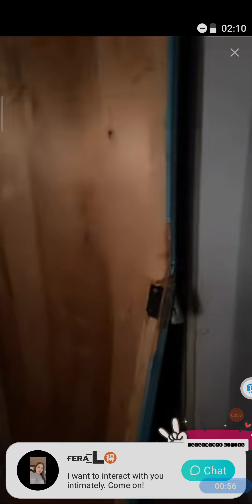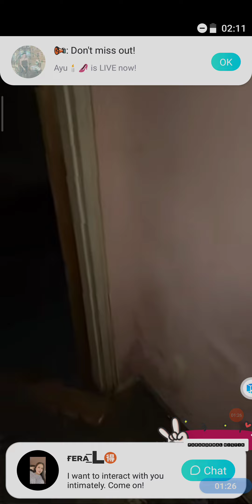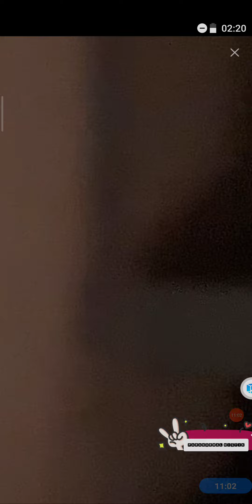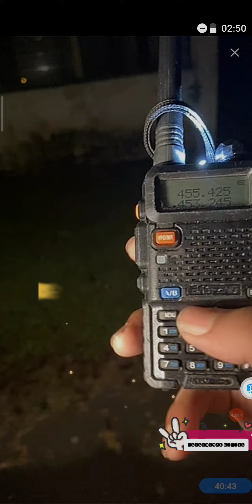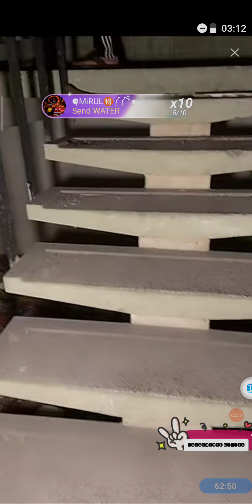Paranormal Loy Ahmad Kejar Penanggal (Balan Balan)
TOLONG SHARE FACEBOOK,TWITTER,TIKTOK DAN SEBAGAINYA🤗🙏

Terima Kasih😊🙏🏻

@PARANORMAL MISTIK